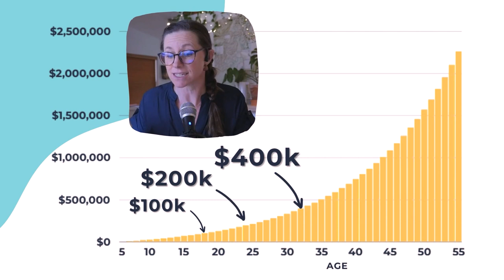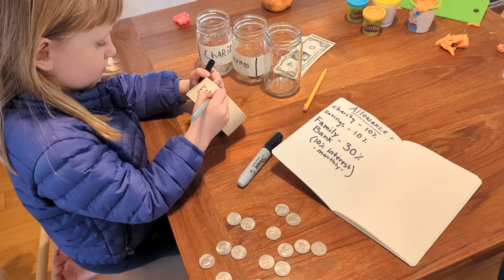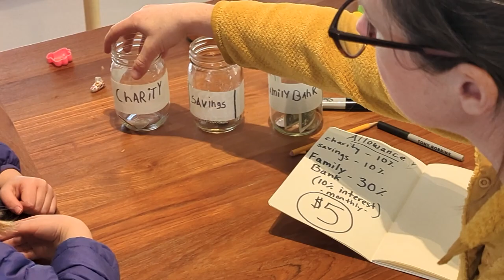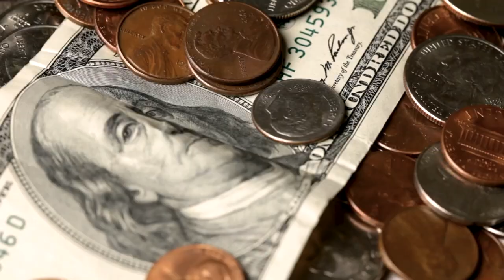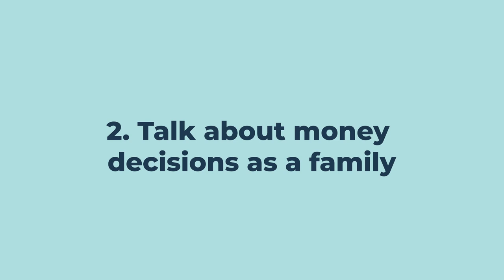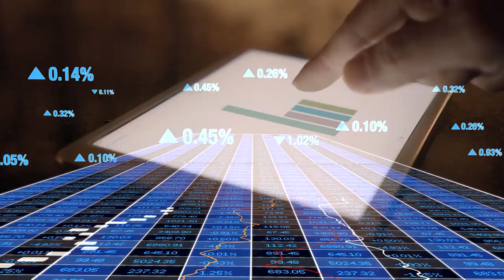7 Steps To Teach Kids About Investing In 2024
🌟 Unlock the Secret to Early Wealth Building for Your Kids! 🌟

Ever wondered how to set your child on a path to financial independence before they even hit their teenage years? Imagine your kids mastering the art of investing, a skill many don't grasp until their 30s, or later. In this eye-opening video, we dive into the magical world of early investing and how it can lead your children to accumulate a small fortune long before the conventional retirement age.

1. Discover 7 Simple Steps: Learn how to spark a love for investing in your kids that will thank you profusely when they're enjoying their first car bought with passive income or taking you on a lavish Hawaiian vacation.
2. Early Investing Magic: Understand the power of compounding and how starting early can set your kids up for incredible financial success.
3. Real-Life Applications: From establishing a family investment bank to engaging in meaningful money conversations, we share actionable strategies to make investing exciting and understandable for the younger generation.

What's Inside?

✨ A Family Investment Bank Concept: Learn how to simulate investment experiences for your children with over-inflated interest rates to showcase the magic of compounding early on.

📚 Engaging Money Conversations: Strategies on integrating your kids into family financial decisions, turning every moment into a learning opportunity without the fear and stigma often associated with money.

📈 IRA for Kids: Why setting up an IRA account for your children is essential and creatively securing earned income for them, leveraging opportunities like family business involvement to kickstart their investment journey.

Empower Your Kids with Financial Wisdom

This video is not just about teaching your kids to invest; it's about instilling in them a profound appreciation for the value of money, the power of saving, and the long-term benefits of smart financial habits. Whether you're a parent, teacher, aunt, uncle, or guardian, these insights will equip you with the tools to prepare the younger generation for a future of financial freedom and success.

Bonus Tips & Tricks

📘 Storybooks on Money Management: Recommendations for engaging and educational reads that introduce the concept of earning and investing in a format that resonates with kids.

🎉 Make Investing Fun: Creative ideas to maintain your child's interest in investing, from matching their investment contributions to turning financial education into a game.

Ready to transform how your kids view money and investing? Click play, dive into our comprehensive guide, and take the first step towards securing a financially savvy future for your children.

For more info on getting your kids to invest earlier, check out our blog on the topic:

Your support helps us reach and educate more families on the importance of early investing.